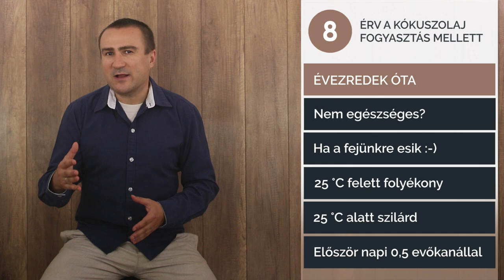8 érv a Kókuszolaj fogyasztás mellett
A kókuszzsír, kitűnő energia forrás. A kókuszolaj pozitív hatása a májra, az epére, a hasnyálmirigyre. Jobb alvás kókuszolajjal. A kókuszzsír, segít a hormonok kiegyensúlyozásában.